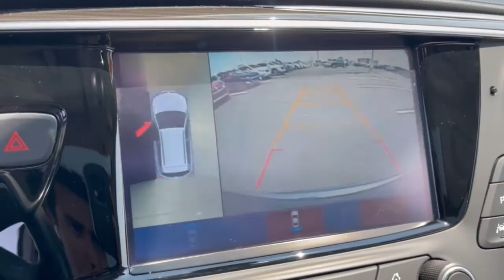2019 Buick Envision Dublin, Powell, Hilliard, Columbus, Westerville BTP1240A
Satin Steel Metallic Used 2019 Buick Envision Premium II available in 2589 Billingsley Rd., Columbus, Ohio at Ricart Chevrolet Buick GMC. Servicing the Dublin, Powell, Hilliard, Columbus, Westerville, OH area.

2019 Buick Envision Premium II - Stock#: BTP1240A

** Alloy Wheels / Premium Wheels / Aluminum Wheels ** Apple CarPlay/Android Auto ** AWD/4WD ** Bluetooth Handsfree ** Cruise Control ** Heated Seats ** Keyless Start ** Leather Seats ** Remote Start ** Satellite Radio ** USB Port Adaptive Cruise Control All-Weather Cargo Mat (LPO) All-Weather Floor Mats Automatic temperature control Bose Premium 7-Speaker System w/Amplifier Buick Interior Protection Package (LPO) Driver Confidence Package Forward Automatic Braking Front dual zone A/C Heads-Up Display Memory seat Navigation System Power Liftgate Power Panoramic Tilt-Sliding Moonroof Preferred Equipment Group 1SP Remote keyless entry Surround Vision. GM Certified Pre-Owned means you not only get the reassurance of a 12mo/12000-Mile Bumper-to-Bumper limited warranty on top of the remaining manufacturers warranty but also a 2yr/24000-Mile Standard CPO Maintenance Plan up to a 6-Year/100000-Mile $0 Deductible Fully Transferable Powertrain Limited Warranty a 172-point inspection/reconditioning 24/7 roadside assistance Courtesy Transportation 3 month trial OnStar Directions & Connections Service if available SiriusXM Radio 3mo trial if available and a vehicle history report.brbrbrCertified. Buick Certified Pre-Owned Details:brbr  * Roadside Assistancebr  * Warranty Deductible: $0br  * Vehicle Historybr  * 24 months/24000 miles (whichever comes first) CPO Scheduled Maintenance Plan and 3 days/150 miles (whichever comes first) Vehicle Exchange Program. 1 month of OnStar Safety & Security Plan Navigation Services Remote Access Plan and 1 month or 3GB of 4G LTE data (whichever comes first).br  * Limited Warranty: 12 Month/12000 Mile (whichever comes first) from certified purchase datebr  * Transferable Warrantybr  * 172 Point Inspectionbr  * Powertrain Limited Warranty: 72 Month/100000 Mile (whichever comes first) from original in-service datebrbrPriced below KBB Fair Purchase Price! Odometer is 7896 miles below market average! CARFAX One-Owner. Clean CARFAX. Satin Steel Metallic 2019 Buick Envision 4D Sport Utility Premium II 2.0L 4-Cylinder DGI DOHC VVT Turbocharged 20/25 City/Highway MPG 9-Speed Automatic AWDbrbrbrWe carry all makes and models and have vehicles in all different colors. Our Pre-owned Vehicles could have some of the following features listed: Alloy wheels aluminum wheels backup camera Bluetooth cargo package chrome wheels convenience package leather seats navigation system power package remote start se package safety package sunroof/moonroof tow package adaptive cruise control comfort package tow package trailer package appearance package cargo package power package safety package acoustical package dvd entertainment system preferred package technology package driver confidence package audio package heat package memory package off road package premium package premium sound package remote vehicle starter prep package skid plate package solid smooth ride suspension package sound package sport package steel wheels suspension package z71 package 3rd row seat Bluetooth hands-free cd player cruise control dvd player. Keyless entry lift kit multi-zone climate control navigation portable audio connection power locks power windows premium audio security system steering wheel controls sunroof trailer hitch apple carplay/android auto brake assist homelink memory seat stability control android auto apple carplay.